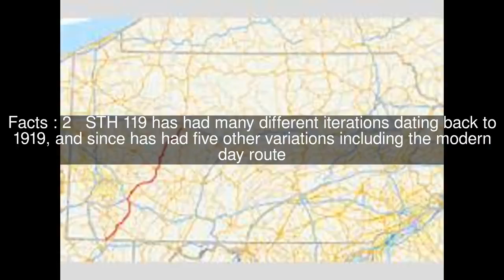Wisconsin Highway 119 Top #7 Facts